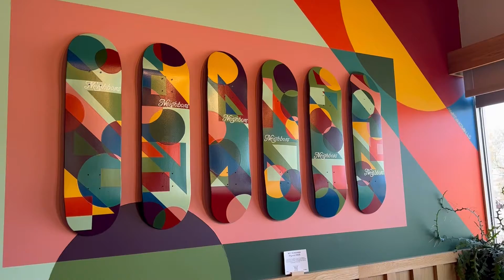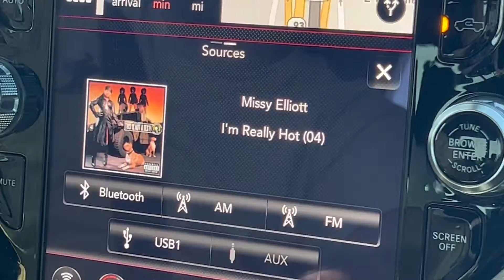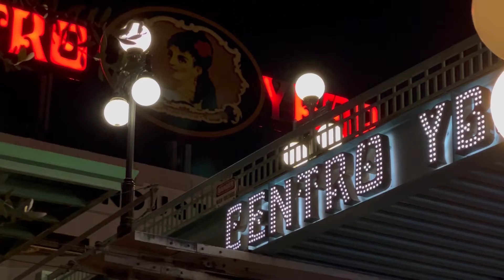TYLER THE CREATOR, MY BFF LIZ, REGGAE WEDDING, & OFFICE PUPPY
My husband and I took a weekend trip to Tampa to see Noel Miller's stand up comedy show, saw Kali Uchis and Tyler the Creator in concert! We booked a cute and small AirBnB.  We hosted our friend Liz for a weekend and ate Vegan food with her. One of the real estate at my office has a brand new TOY POODLE PUPPY named Prince!